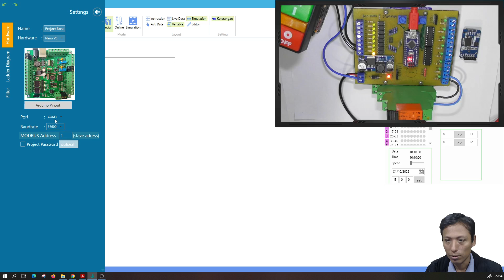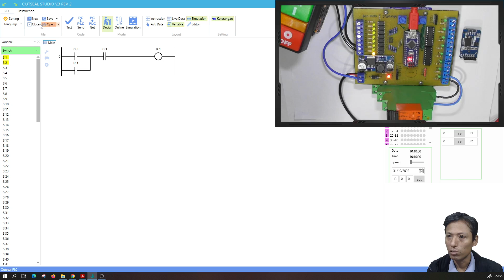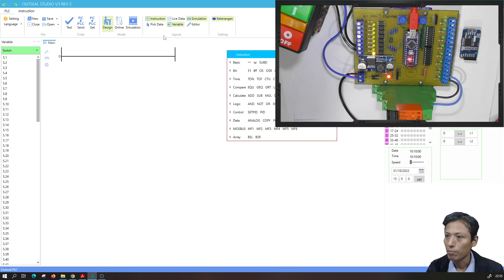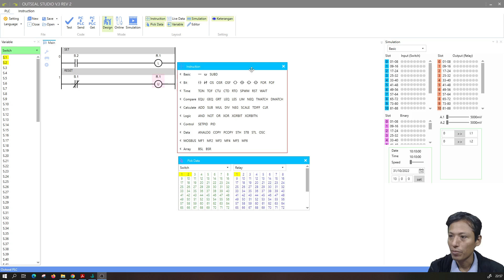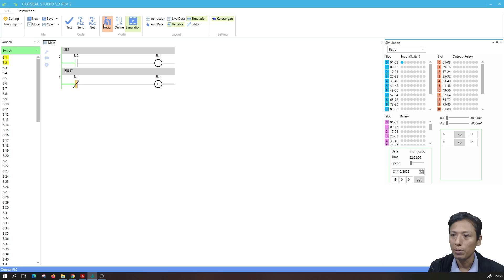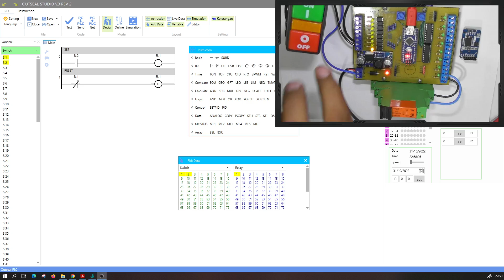⚡ Outseal Studio Cap_02 Ladder en Arduino Nano, Funcion SET (L), RESET (U) descarga de programa